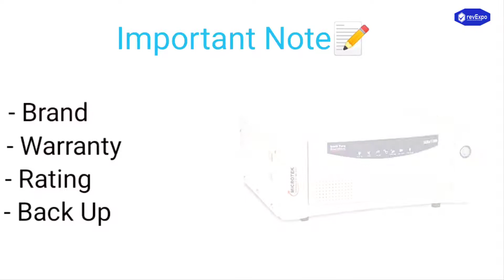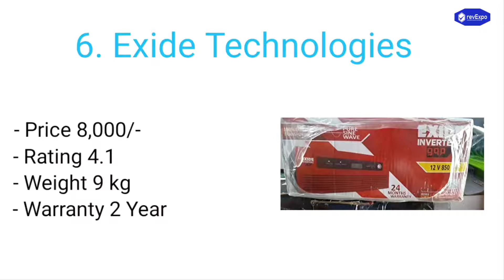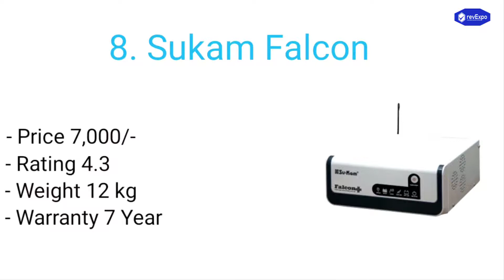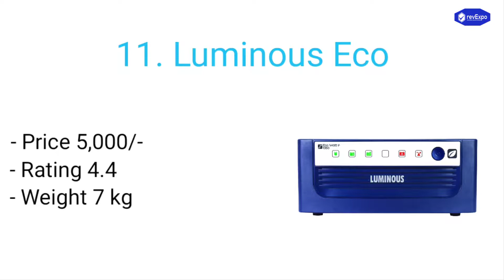Best Inverter in India | Top Best Inverter in India- Reviews & Buyers Guide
Best Inverter in India in Hindi
Top Best Inverter in India- Reviews & Buyers Guide
Best Inverter in India

List of Top 9 Solar Inverters available online in India-
1. Luminous Solar NXG hybrid inverter 1800/24V UPS
2. Microtek Ups 24Ã-7 HB 1125Va Hybrid Sine Wave Inverter
3. Exide Technologies Solar Inverter 12V 40Amps
4. Flin Energy Lite Solar Hybrid Inverter
5. Micromax Solar Home Inverter
6. Havells Solar Home Inverter
7. Digilog UPS to Solar PCU Inverter
8. Su-Kam Solar Inverter
9. Kirloskar Solar Inverter

Buyers Guide – Best Inverter In India
इन्वर्टर के प्रदर्शन के साथ समस्याओं को दूर करने के लिए हमेशा ब्रांडेड इनवर्टर चुनें।
गैर-बैंड वाले उत्पादों से बचें क्योंकि ये कम कीमतों पर उपलब्ध हैं लेकिन खराब गुणवत्ता के साथ आते हैं।
भारी उपकरणों को चलाने के लिए सिनएव इनवर्टर सर्वश्रेष्ठ हैं और संशोधित साइन वेव और स्क्वायर वेव इनवर्टर की तुलना में महंगा हैं।
आपको केवल प्रतिष्ठित और विश्वसनीय निर्माताओं से इनवर्टर खरीदने का चयन करना चाहिए।
क्योंकि वे आपको सर्वोत्तम गुणवत्ता वाले इनवर्टर और ऑनसाइट वारंटी प्रदान करेंगे।
आपको फ्लैट बैटरी के बजाय अपने इन्वर्टर के लिए ट्यूबलर बैटरी खरीदने पर भी विचार करना चाहिए क्योंकि उनके पास लंबी उम्र है।
बाजार में शीर्ष 11 इन्वर्टर की सूची
बाजार में अलग-अलग विशेषताओं के साथ विभिन्न प्रकार के इनवर्टर उपलब्ध हैं जो आपके लिए सर्वश्रेष्ठ इनवर्टर के चयन के कार्य को कठिन बना सकते हैं। इसलिए हमने उनकी विशेषताओं के साथ भारत में 11 सर्वश्रेष्ठ इनवर्टर सूचीबद्ध किए हैं।

Best inverters in India

About

An Inverter is a power electric appliance that converts direct current (DC) to alternating current (AC).
The main purpose of this appliance is to provide backup power during power cuts, the attached battery with the inverter supplies power to the household appliances.

Buyer’s guide

Before purchasing an Inverter it is important to understand what size of inverter do you need that can provide sufficient AC power to run your electric appliances. In addition to the inverters, you would require a battery that should match the voltage of the inverter. With the increasing demand, inverters are easily available in India offered by different branded and brandless companies. For using more electric appliances, it is suggested to use sinewave inverters as they are durable and safer for the appliances. For efficient and effective use, one should opt for tubular batteries for the inverters as they are more durable than the other batteries. The average room heaters price in India can range from 700-15,000 Indian rupees.

Types & Features

The three commonly used and available types of inverters are sine wave inverters, modified sine wave inverters, and square wave inverters. Sine wave inverters are expensive but are safer for the appliances compared to square and modified sine wave inverters and can also support more appliances such as refrigerators, ovens, computers, and laptops.

Three different types of batteries are available for the inverters, tubular battery, flat plate battery, and sealed maintenance-free battery. Tubular batteries are ideal to use with inverters as they have a battery life of up to 5 years, and require low maintenance compared to a flat plate battery.

Conclusion

There is a wide range of inverters available in the market to choose from. Before purchasing an Inverter it is important to understand what size of inverter do you need that can provide sufficient AC power to run your electric appliance and also check its compatibility with the battery.